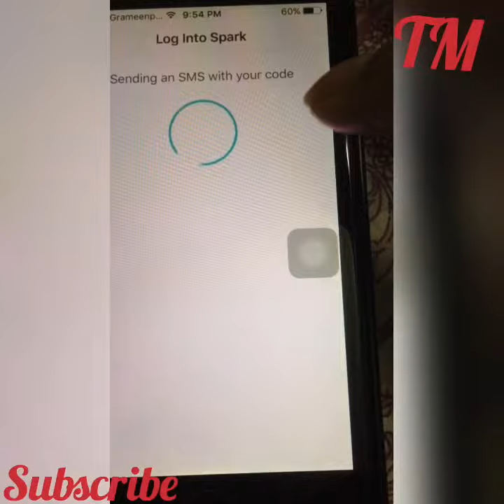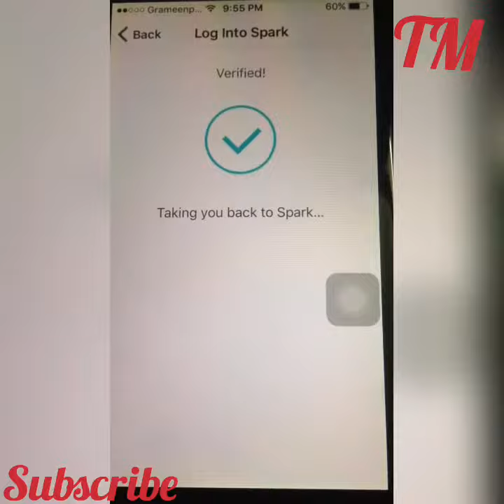How to Create/Open Spark Account